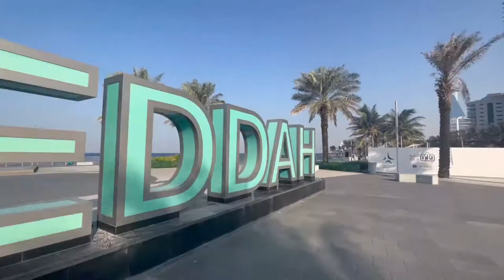JEDDAH CORNICHE beautiful جدہ الکورنیش KSA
The Jeddah Corniche, also known as the Jeddah Waterfront, is a 30 km coastal resort area of the city of Jeddah, Saudi Arabia. Located along the Red Sea, the corniche features a coastal road, recreation areas, pavilions and large-scale civic sculptures as well as King Fahd's Fountain, the highest fountain in the world. WikipediaJeddah cornichekhanday from Kashmirجدہ الکورنیشjeddah corniche beachBeautiful view cornichejeddah beachnew jeddah cornicheJeddah corniche sea view